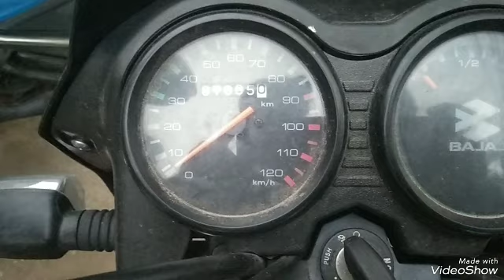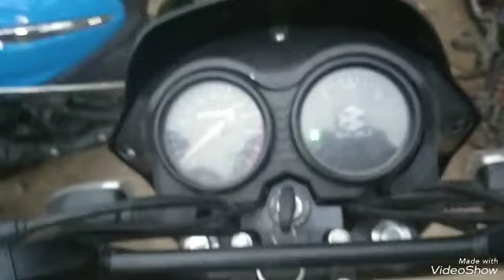ct110 Ecu problem 👨‍🔧👨‍🔧👨‍🔧👨‍🔧👍👍👍👍